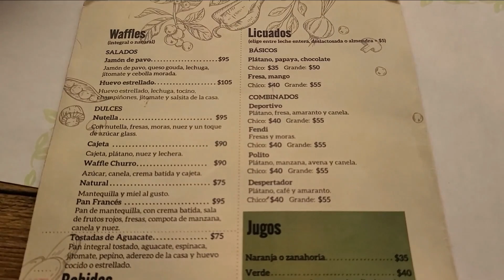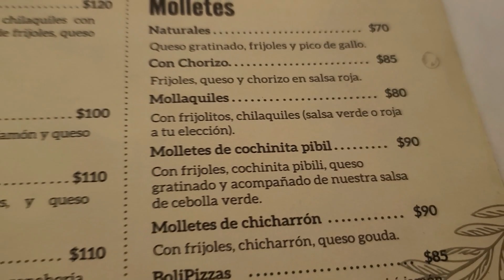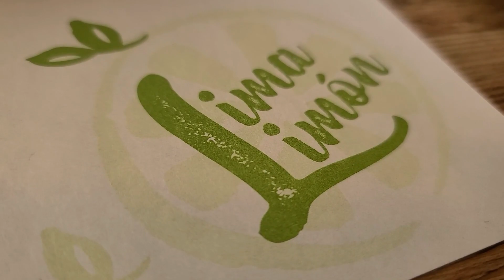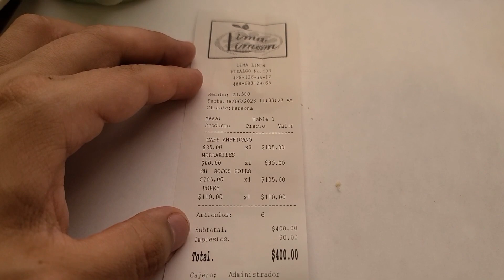Lima Limón│MOLLAQUILES│Delicioso desayuno en Matehuala.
En esta ocasión fuimos a celebrar el Día del padre con un buen almuerzo en este restaurante. Aunque el objetivo también era probar estos MOLLAQUILES, una combinación entre molletes y chilaquiles. Estará bueno? vale la pena? Recuerda que esta es mi opinión solo falta la tuya.